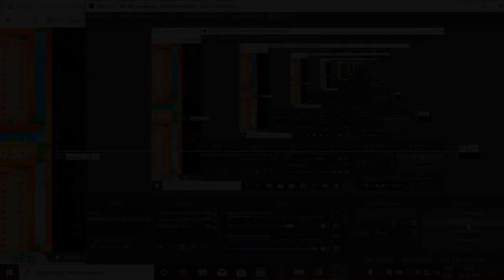[DDTANK 337] PVP E GVG ENTRE SERVER